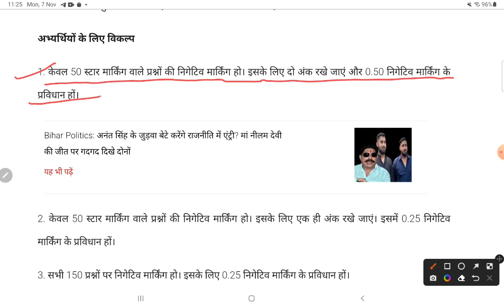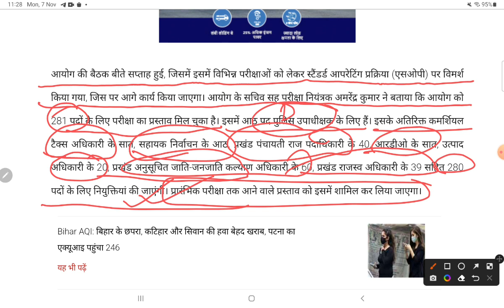68TH BPSC NOTIFICATION AND PATTERN CHANGE REGARDING UPDATE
New  Batch Announcement

नमस्कार सदस्यों,
                      Education Niketan  के इस मंच पर आप सभी का स्वागत है। जैसा कि आप सभी को ज्ञात है कि 67वीं BPSC PT परीक्षा संपन्न हो चुकी है, और मुख्य परीक्षा दिसंबर 2022 में सम्भावित है। ऐसी  परिस्थितियों में आपके पास मुख्य परीक्षा की तैयारी हेतु महज  02 महीने का समय है। अपने उत्तर लेखन की गुणवत्ता में सुधार हेतु आप डेली उत्तर लेखन कार्यक्रम से जुड़ सकते हैं।  67 वीं बीपीएससी मुख्य परीक्षा उत्तर लेखन बैच-13 की शुरुआत 10/11/2022 से होने जा रही है। इसमें आपको 80 GS और 80 DI के प्रश्नों के अलावा 02 FULL LENGTH टेस्ट का भी अभ्यास कराया जाएगा। मॉडल उत्तर केवल डेली प्रश्नों यानी 180 प्रश्नों का दिया जाएगा, full length टेस्ट का केवल मूल्यांकन होगा।
इसकी विशेषताएं निम्नलिखित हैं:-
1.डेली दो सामान्य अध्ययन का और 02 DI/STATISTICS का प्रश्न सुबह 8  से 10 के बीच  दिया जाएगा।
2. D I के कॉपी का मूल्यांकन पटना के प्रसिद्ध DI शिक्षक दीपांकर सर के द्वारा किया जायेगा।
3. यह सीरीज दोनों (ENG+HINDI) ही भाषाओं में उपलब्ध है।
4. अगले दिन मॉडल उत्तर और उस दिन का जो सबसे बेहतर उत्तर होगा आपके साथ साझा किया जायेगा।

5. 10 दिन पर एक जूम मीटिंग होगी। जिसमें आप उत्तर लेखन से संबंधित संदेह का निवारण कर सकते है।
प्रक्रिया :-
  1. दिए गए प्रश्न का उत्तर आपको पेज पर लिखकर पीडीएफ बनाकर ग्रुप में साझा करना होगा।
2. मूल्यांकन के बाद उसी दिन शाम में या अगले दिन सुबह में कॉपी ग्रुप पर अपलोड कर दिया जाएगा।
3. का प्रयोग कर सकते हैं।
4. उत्तर लिखने के लिए व्हाइट पेज का प्रयोग करें।
5. शुल्क 2500/- online
OFFLINE Delhi Mukherjee Nagar center Fee:- 3000/-
6.पेमेंट नीचे दिए गए किसी भी माध्यम से कर सकते हैं:
Google pay, Phone pay, Paytm number 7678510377
Payment करने के बाद स्क्रीन शॉट
Name-
Telegram no-
Exam name-
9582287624 पर ज़रूर भेज दें।
Note:-For Sample Model Answer+ student evaluated copy ping me on 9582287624